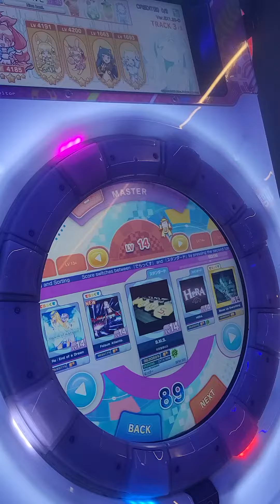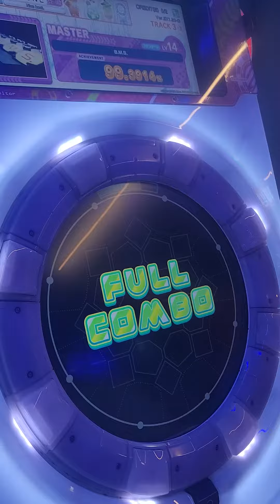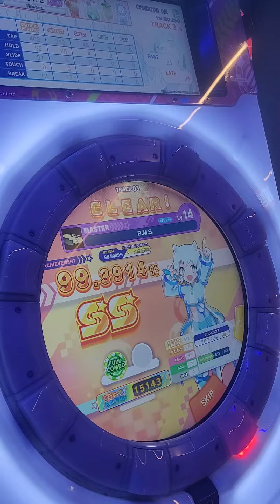[Maimai DX Universe] B.M.S.(Master 14) 99.39% SS FC